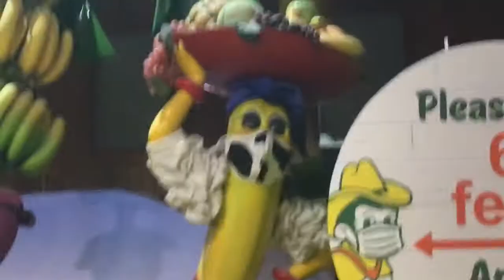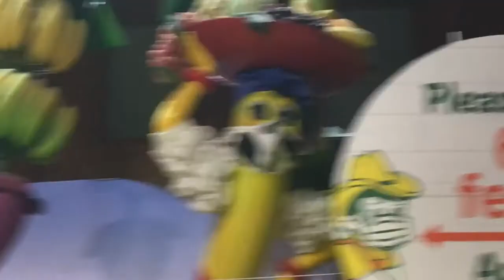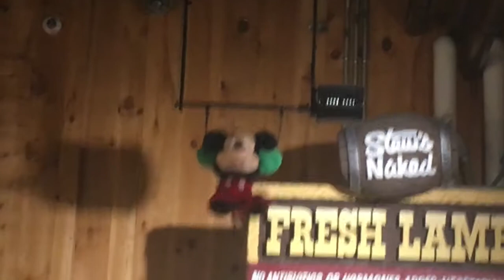tar heel tia